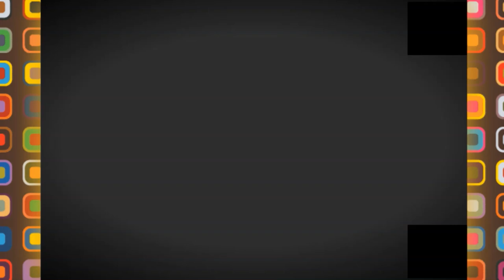☝️🤔المدينة الجديدة بسكيكدة ☝️🤔☝️🤔FLIFILA